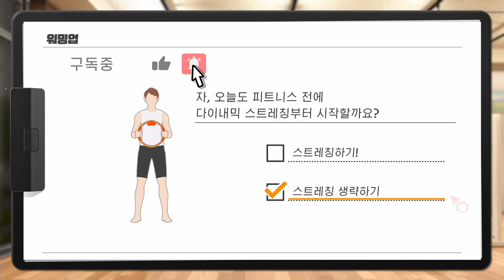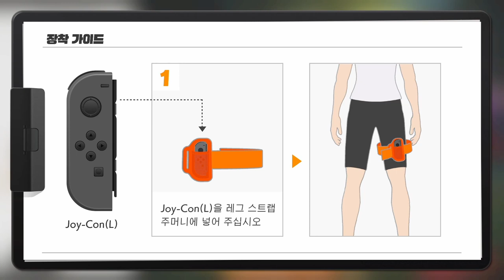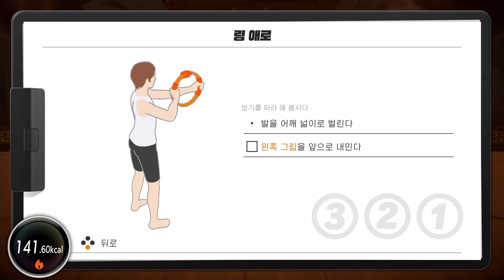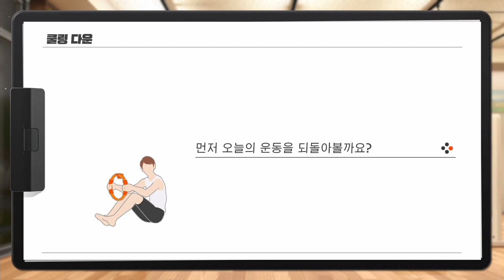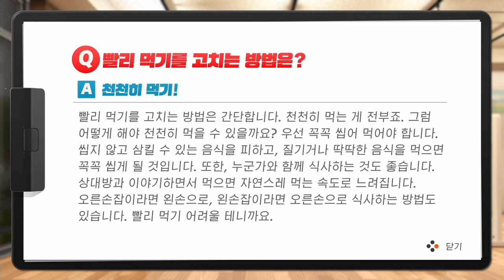[링피트] 하루에 200kcal 빼는 게 보통일이 아니라는 걸 지금에서야 깨닳아버렸습니다! (운동 58일차)